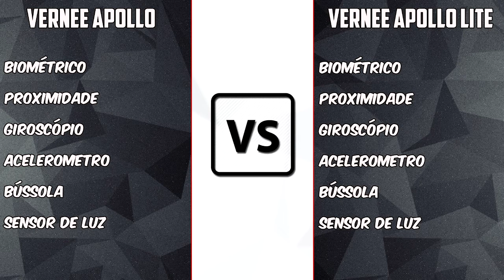Vernee Apollo vs Vernee Apollo Lite [COMPARATIVO] A diferença nem sempre é tão grande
Links:
Vernee Apollo: